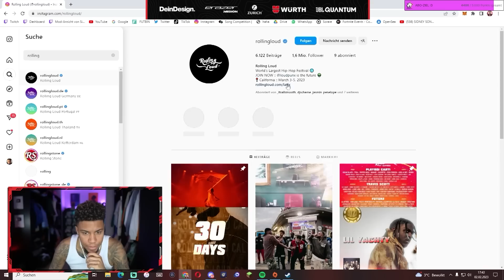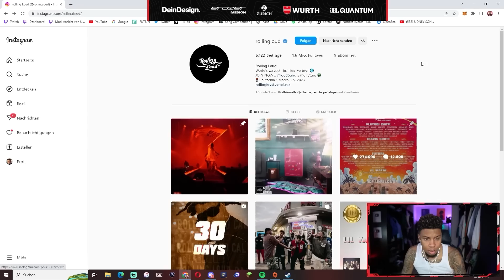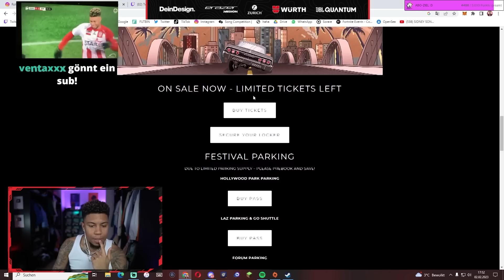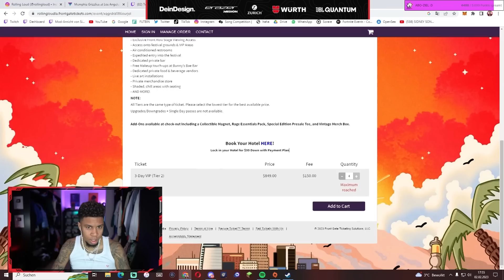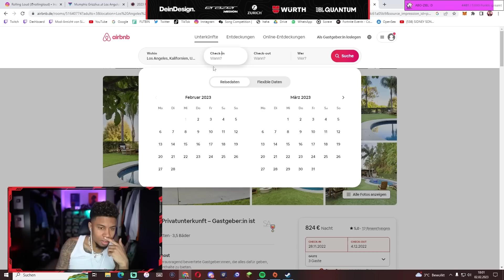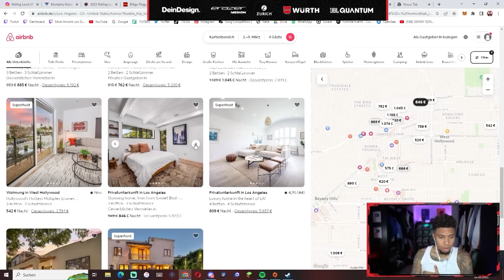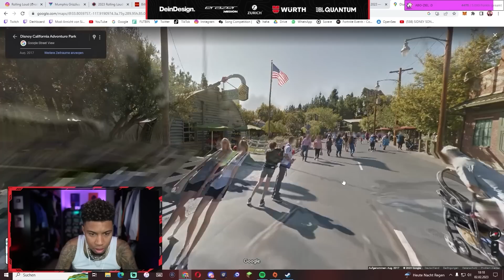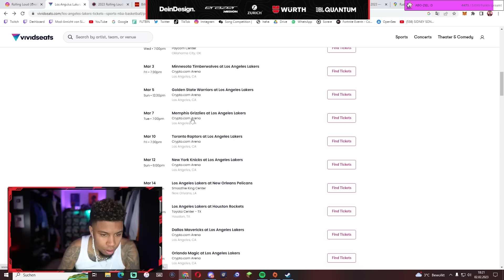DIE NÄCHSTE 25K REISE🥰✈️ SID PLANT ROLLING LOUD💥. AIR BNB😌 UND CONTENTIDEEN FÜR LA💯 | 999 SID